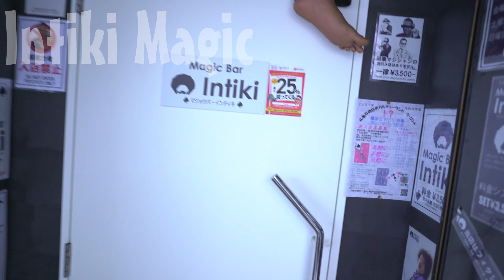2024新商品 テンヨー ミステリーショーケース 完全密室に出現！ 【テンヨーマジック・手品】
皆さんこんにちは、インティキマジシャンてるした です。
このチャンネルでは、マジック道具の実演を
香川県のマジックバーインティキから日々配信してま～す。
今回は2024新商品　テンヨー　ミステリーショーケース　完全密室に出現！です。

●マジックバーインティキオンラインショップ●

●SUZURI マジックバーインティキオリジナルグッズ販売●

SNS
是非チェックしてね！